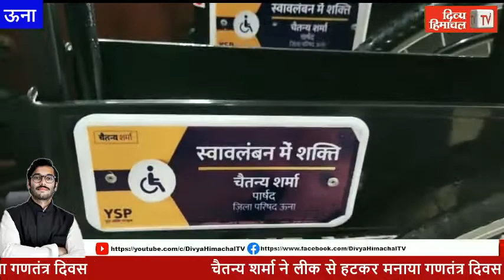HimachalNews: चैतन्य शर्मा ने लीक से हटकर मनाया गणतंत्र दिवस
divyahimachaltv
dhtv,tvnews
local news
divyahimachalgoodmorning
khabre ftafat
divyahimachalgoodafternoon